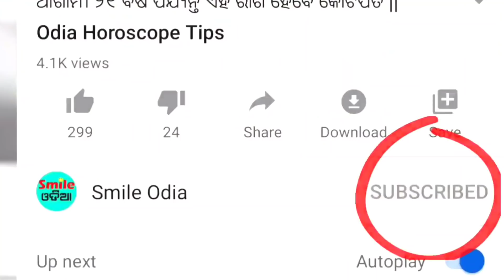TODAY Breaking News || 08 Dec. 2020 || Nabin Patnaik New scheme Kalia jojana beneficiary name list